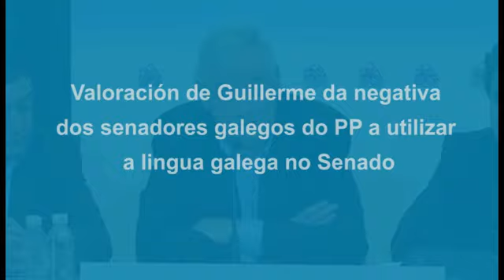Galego no Senado: Guillerme considera unha vergonza que os senadores galegos do PP non o utilizen